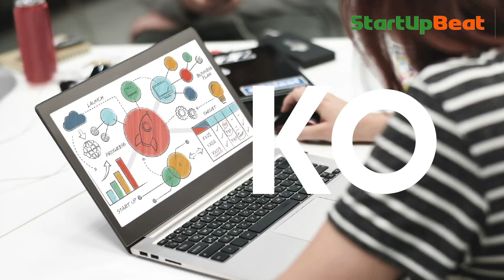《創科KOL》十六歲年輕創業家 創業有乜嘢建議 ?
Pedosa Group 馮旨瑨 以前, 曾去過以色列交流, 遇到好多商界領袖。佢寄語有意創業嘅年輕人, 先練好兩文三語, 業務亦可考慮, 直接向全球發展。